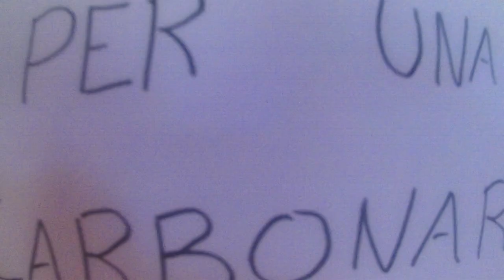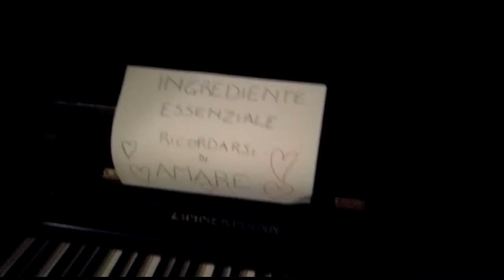Trailer di "Come La Pasta Alla Carbonara (CLPAC)" (Video Ufficiale)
Ho deciso di pubblicare il trailer di CLPAC perché non so se riuscirò mai a pubblicare il video ufficiale. La qualità come al solito è pessima, ma io credo che un artista debba principalmente avere contenuti. Il messaggio del video è: in amore come in cucina c'è bisogno di fantasia e degli ingredienti giusti. Mi raccomando ragazzi, non sprecate questa bellissima opportunità chiamata vita. Buon appetito a tutti!